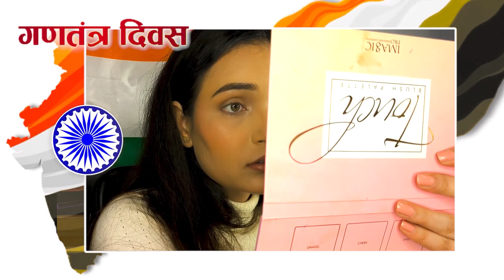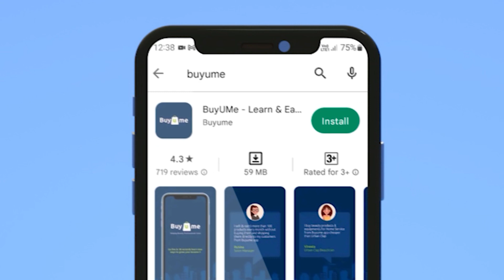Republic Day Makeup | Tri Colour Eye Makeup | Easy Makeup Tips | BuyUMe Academy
गणतंत्र दिवस के अवसर पर school, college और office में celebrations किए जाता है जिसके लिए republic day की theme का makeup करना काफी trend में है।

अगर आप भी republic day celebration में Interesting Makeup करके सभी को impress karna चाहते हैं तो इस वीडियो को end तक देखें और आसानी से सीखिए Republic Day Tri Colour makeup look.

BuyUMe Academy के experts से free training lene ke liye app download kare